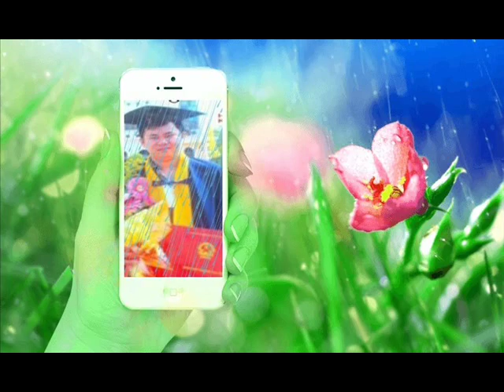ID 0985807157 16